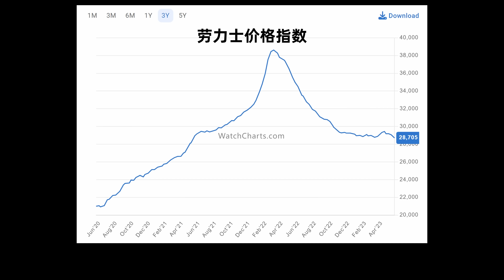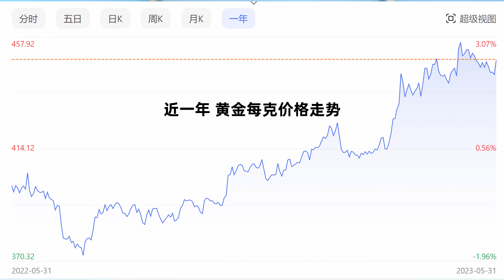【小拉】我買了一塊30年前的黃金勞力士Rolex?!｜LKs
從沒有想過兩年前的手錶視頻會以這樣一種形式收尾，也算是某種程度上的圖一樂了～

歡迎各位銳評這塊表！